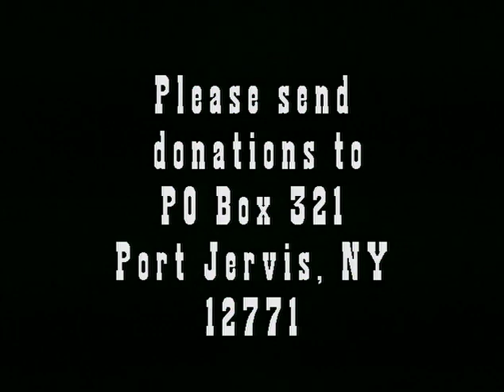The Mr. Phil Show Starring 7 on Pump One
The Mr. Phil Show Starring 7 on Pump One. Hosted by Mr. Phil and Ms. Mary Frost. Recorded at Access 23 Studio, Port Jervis NY.